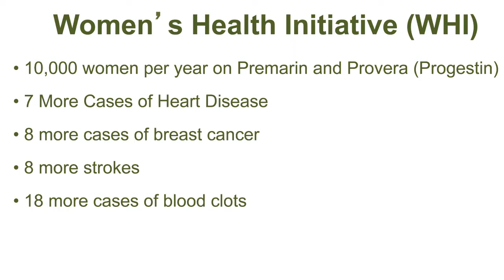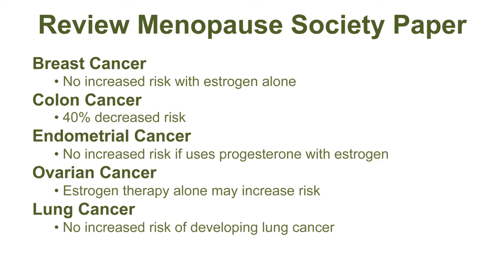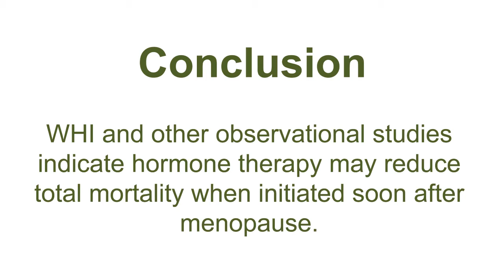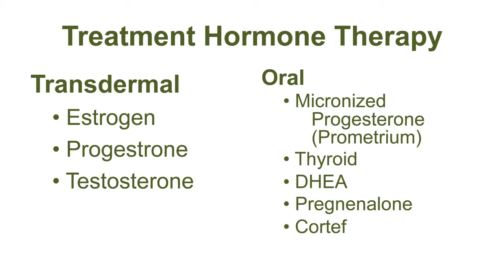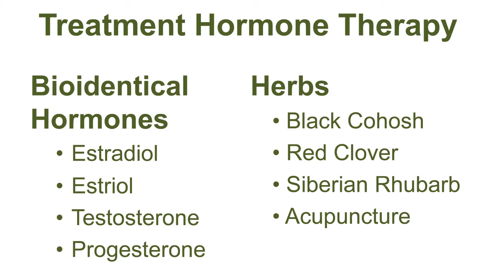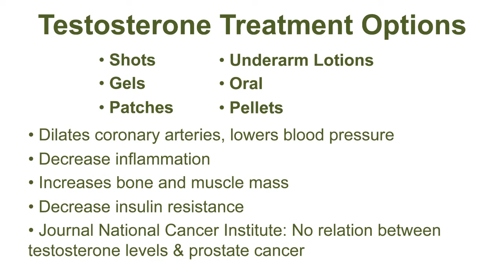Hormone Therapy - Part 3 - Hormone Replacement Therapy, Testosterone Treatment Options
Part 3 of 9 -- Dr. Lisa Lilienfield of the Kaplan Center for Integrative Medicine talks about hormonal functions and balancing as an essential part of health.  Often patients suffering from chronic pain, illness, or fatigue have been living with hormonal imbalances that have never been properly diagnosed. She discusses hormone therapy, the current research on hormone replacement, the side effects of  hormone reduction as people age, and some of the laboratory testing used to explore whether a hormonal imbalance is causing or contributing to a condition. In this segment, Dr. Lilienfield explores testosterone treatment options.